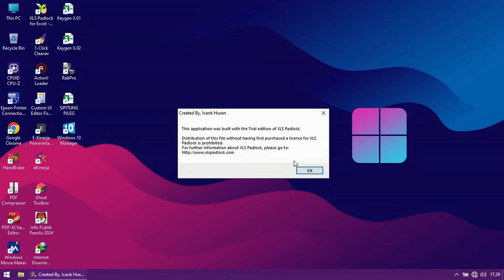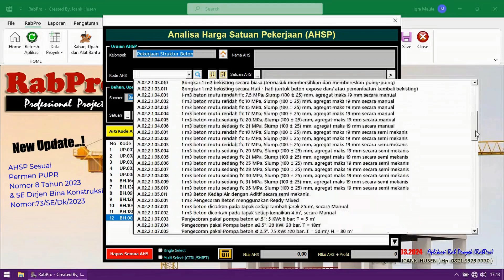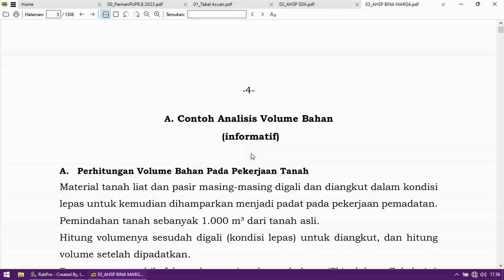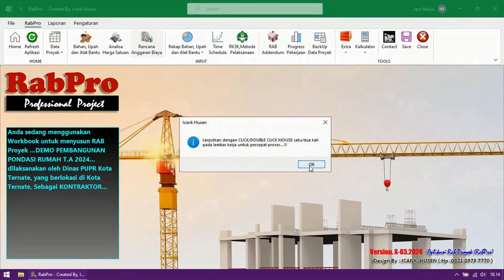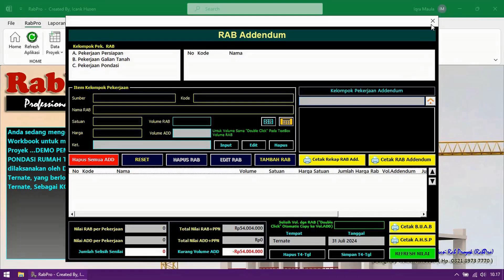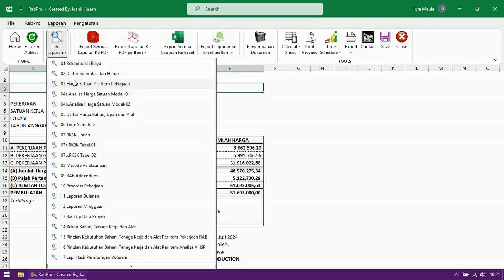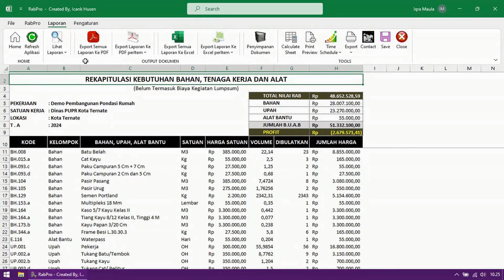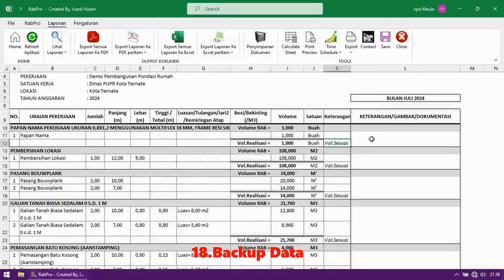RabPro (New Update): AHSP Sesuai Permen PUPR No.08 Tahun 2023 & SE Dirjen BinKon No.73/SE/Dk/2023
Deskripsi:
- Aplikasi RabPro Bersifat Komersil/Berbayar